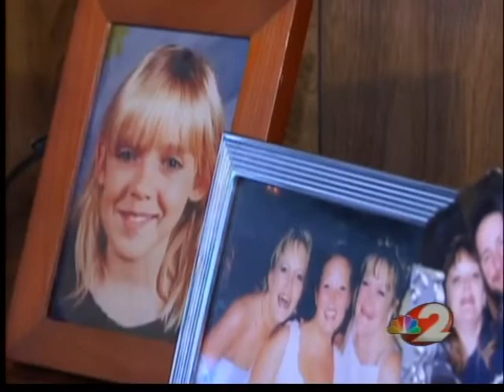Erica Baker vanished 13 years ago